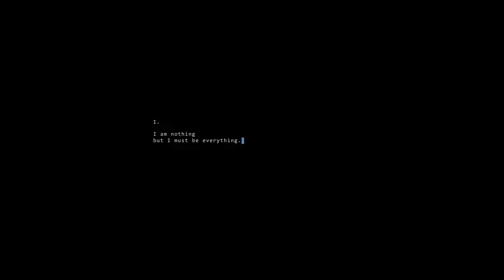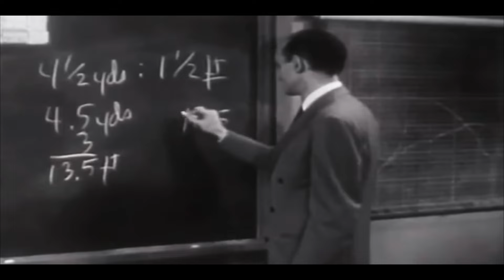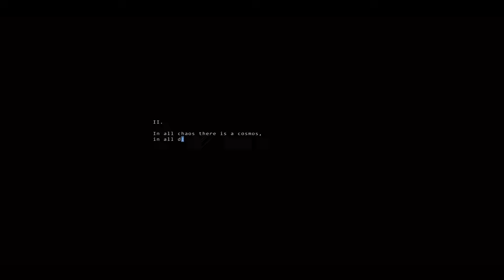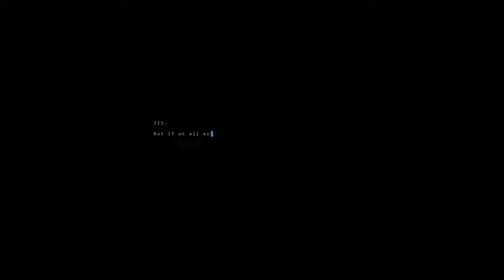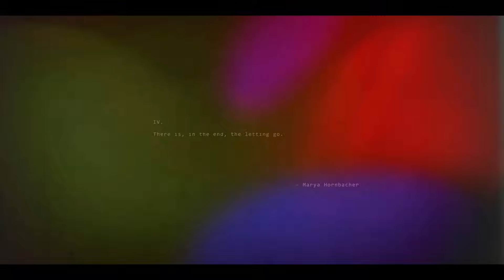To Nothing And Everything We Feel.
Breath of Existence: Finding Meaning in Life's Moments
This video is not mine but i watch it and decide to put here on my channel so i can remember the video that change my life from the roots its the best short film i have ever watched Thanks to @wesleywang for creating this masterpiece the original video title is Nothing, Except Everything.

AWARDS
Indy Shorts International Film Festival (Academy Award-Qualifying)— Grand Jury Prize
Jim Thorpe Independent Film Festival — Best US Short Film
All-American High School Film Festival — Best Picture
Recipient of the $25,000 KINO Judge's Choice Award
Cleveland International Film Festival (Academy Award-Qualifying) — Official Selection
Flickers’ Rhode Island International Film Festival (Academy Award-Qualifying)— Official Selection
LA Shorts International Film Festival (Academy Award-Qualifying)— Official Selection
San Diego International Film Festival (Canadian Screen Award-Qualifying) — Official Selection
NY Shorts Film Festival (Canadian Screen Award-Qualifying)— Official Selection
Tacoma Film Festival — Official Selection
Fort Lauderdale International Film Festival — Official Selection
Lone Star Film Festival — Official Selection
National Film Festival for Talented Youth — Best Short: Audience Award
Pittsburgh Shorts & Script Competition — Official Selection
WorldFest-Houston International Film Festival — Best Original Dramatic Short: Silver

CAST
David Mazouz — Miles
Lily Chee — Harper
Eli D. Goss — Young Miles
Jolie Curtsinger — Miles' Mom
Mark Quiles — Miles' Dad
Lia Mountis — Miles' Sister
Tom Moynahan — Uncle Fred
Antonio Gordon — Lee
Roger Rathburn — Calculus Teacher
Mike Yang — Spencer
Andrew Larkin — Jock
Hansel Villar — Jock's Friend #1
Leila Castronovo — Girl in Pink

CREW
Wesley Wang — Director/Writer
Scott Aharoni — Producer
Sinan Eczacibasi — Executive Producer
Tiger Ji — Executive Producer
Mustafa Kamyak — Executive Producer
Hadrian Lynn — Executive Producer
Stefan Nachmann — Director of Photography
John Rafanelli — Editor
Saunder Lynn Boyle — Production Designer
Dina Graham — 1st Assistant Director
Jayla Matthews — 2nd Assistant Director
Zach Travis — Production Sound Mixer
Cindy Chen — 1st Assistant Camera
Samon Siripanichgon — 2nd Assistant Camera
Emmet Luciano — Gaffer
Sam Clegg — Best Boy Grip
Matt Iacono — Best Boy Electric
Frank Sun — Digital Imaging Technician
Netyali Ortega — Script Supervisor
Leticia Cohen — Production Coordinator
Kailynne Lee Chiu — Location Scout
Leslie Cruz — Set Photographer
Derek Delson — Production Assistant
Matthew Kurniawan — Production Assistant
Colin Smith — Production Assistant
Zach Walker — Production Assistant
Tim Fain — Original Music
Tristan Baylis — Post Sound
Jesse Peterson — Post Sound
Alexia Salingaros — Colorist
Nic Koller — Graphics
Nick Crist — VFX